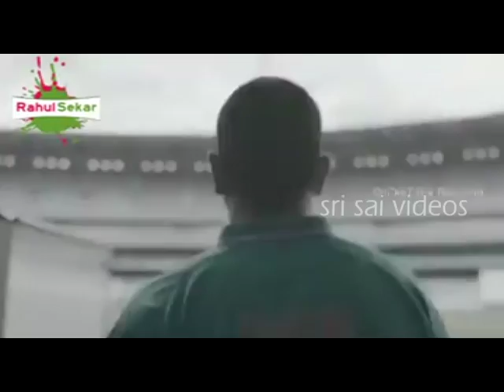sri sai videos add's tiruvarur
sri sai videos tiruvarur